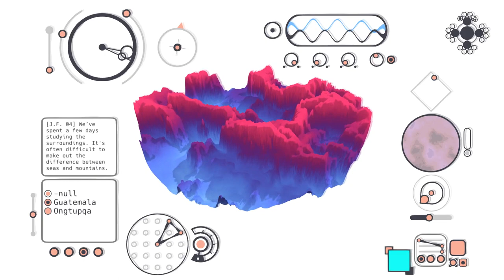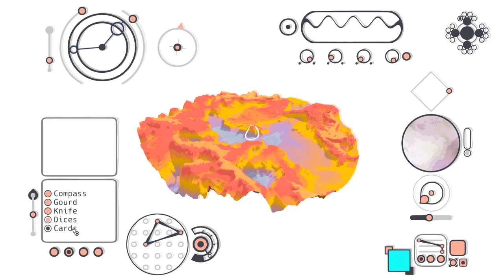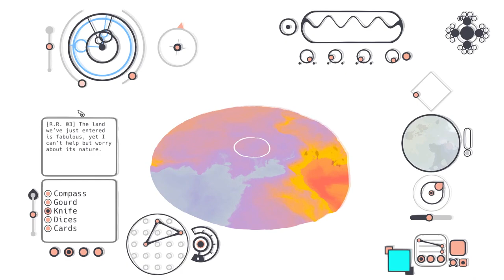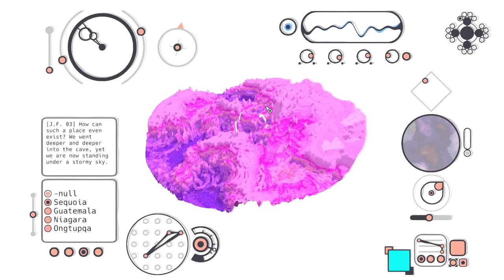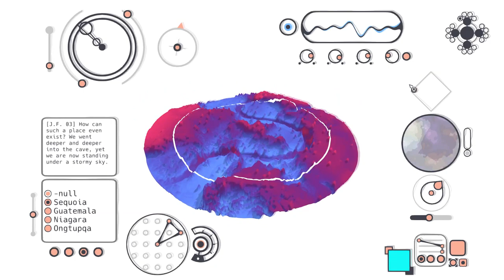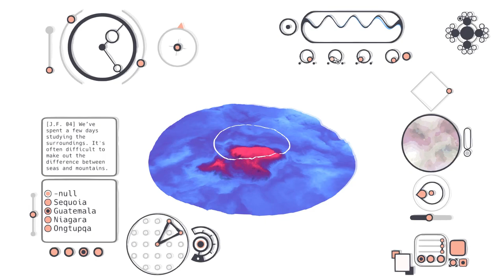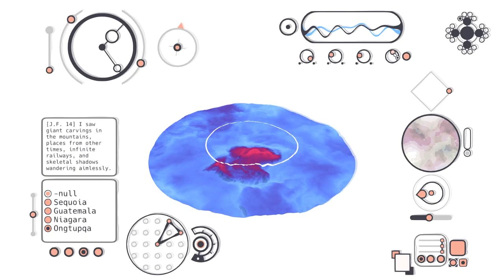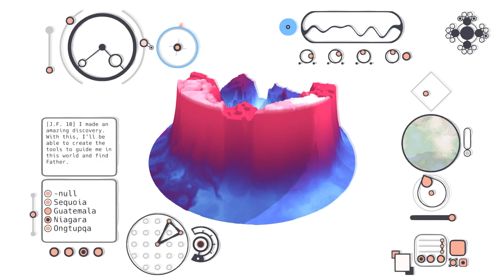Let's Play Mu Cartographer (2): Shifting Landscapes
What wondrous worlds we'll discover.